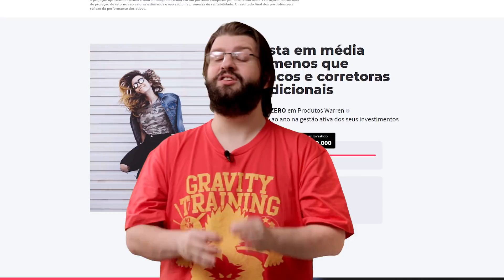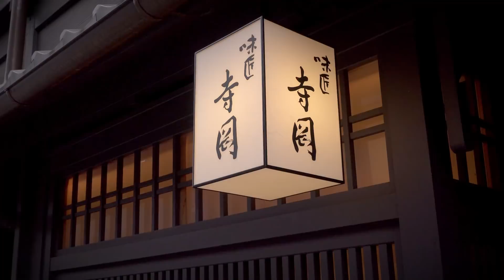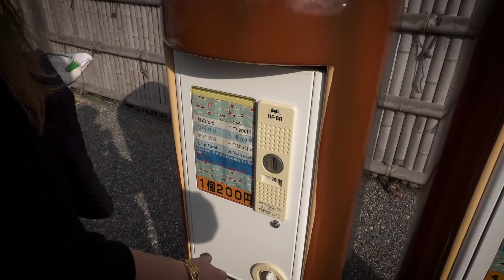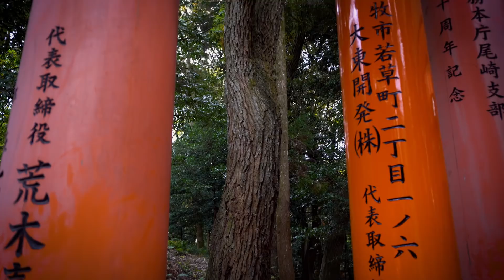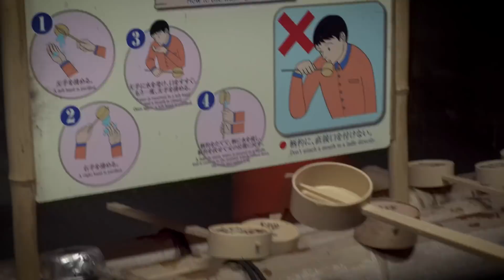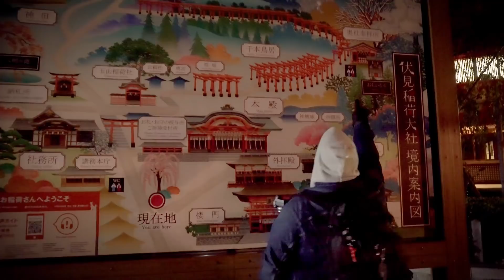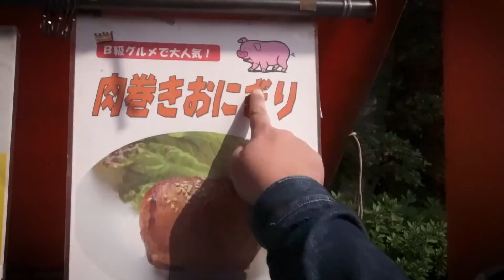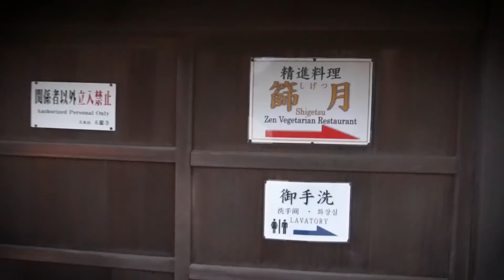Templos Japoneses | Nerdtour Japão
Warren Brasil
Invista nos seus objetivos de vida

Nerdtour com uma das viagens mais esperadas, Japão. Nessa primeira parte Jovem Nerd, Azaghal e Portuguesa visitam os mais conhecidos templos.

O que é a Nerdtour: Viajando pelo mundos os nerds visitam os lugares mais interessantes da Terra, conhecendo países e culturas diferentes, mas principalmente contando um pouco da história do lugar.